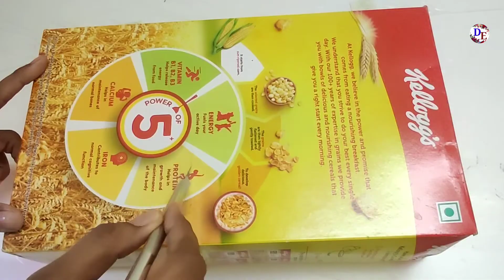Corn Flakes Box Reuse Idea | White Cement Craft Idea | Home Decor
This video is about making diy fountain with corn flakes box and white cement...

Share your valuable suggestions in comments section.